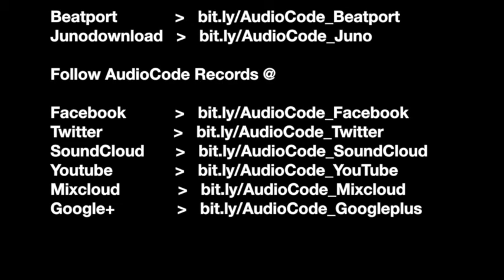AudioCode Podcast #9: Diogo Ramos (BRA) + Playlist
Diogo Ramos Vilella was born in 1985 in Sao Bernardo do Campo, Brazil. Today he is an experimented HardTechno artist who has 15 years of career and over 7 years producing his own music.
Thanks to his notable mixing style, which highlights striking tricks and accurate technique, he was given the opportunity to play in several South American countries and to make a quick visit to Spain to show his talent.
His work in the studio is already consolidated. His tracks have been played by all the biggest artists from the genre; and he released on some of the most important HardTechno labels, such as: Mental Torments, Cannibal Society, Motormorfoses Records, among others... Of course, in AudioCode Records, we already released a musical reference from this great artist, which is one of our favorites from South America. "Out Of Control EP' was our 11th release and it’s one of the most sold to date. But we’re going to strike back even harder, with an upcoming, truly breathtaking EP from Diogo Ramos. It will be released before the end of this year and will feature 3 great tracks from Diogo himself, and a masterpiece remix from no one else than mister Viper XXL.

TRACK LIST
Null Forge - Hoch die Hände (Intro)
Boris S. & Feedi - Radical
SveTec - Pessimism
Malke & Diogo Ramos - Mad
Weichentechnikk - Fuck Me Before I Fuck You
OBI - Get Ready To Party Hard (svetec remix)
Diogo Ramos - Back The Fuck Off - (Coming soon on Audiocode Records)
Instigator - Carnivorous Plant
Malke - Leklek
Viper XXL - Support & Resistance (Endless Resonance remix)
Malke & Diogo Ramos - Nuts
Buchecha & Arkus P - Secret Code
Diogo Ramos - The Last Battle [Viper XXL Remix] (Coming soon on Audiocode Records)
Diogo Ramos - The Trot of Pegasus (Coming soon on Audiocode Records)
Bart Shadow & Sheefit - We Are One (Svetec Remix)
Endless Resonance - Destruction - Brainstorm Records
Nudge - Dark Souls - Inflicted Records

AudioCode Records
● Beatport - btprt.dj/1yoncf7